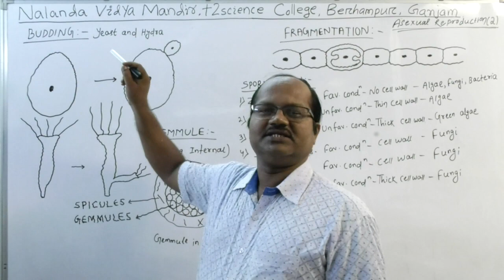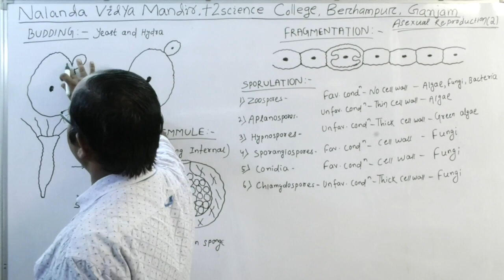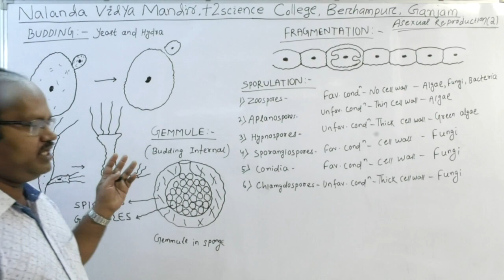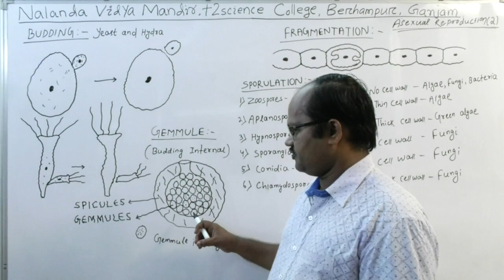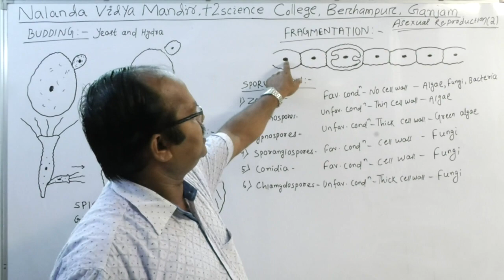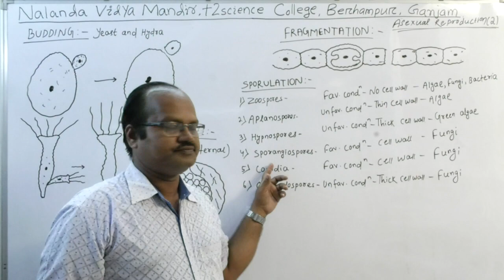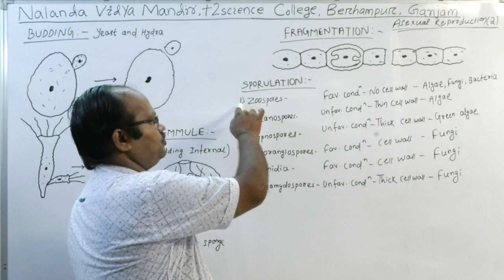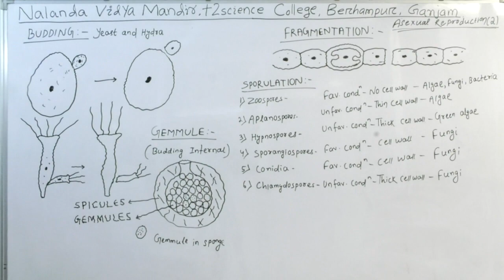Botany - Reproduction in Organism (2) by Nalanda Vidya Mandir, Berhampur, CHSE Board, 2nd. Year.